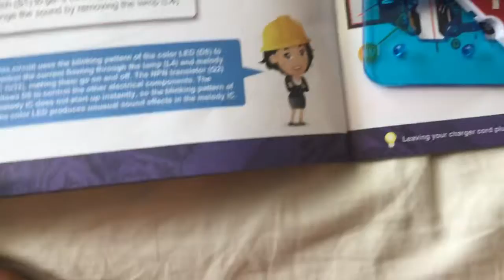Snap Circuits MYHOME Light and Sound